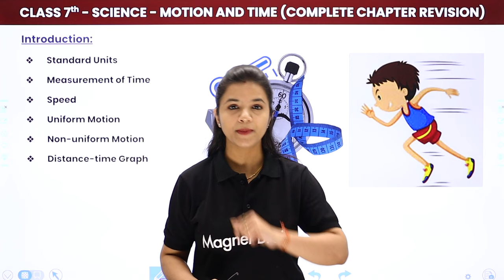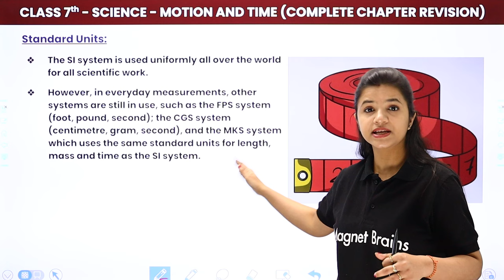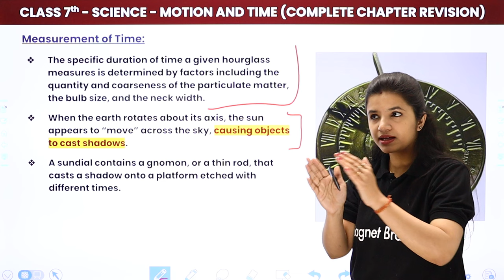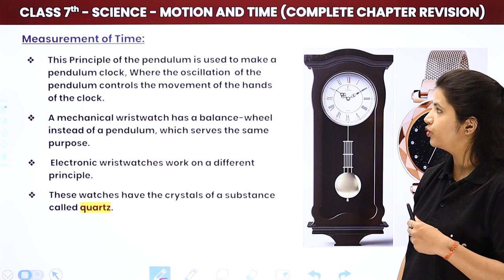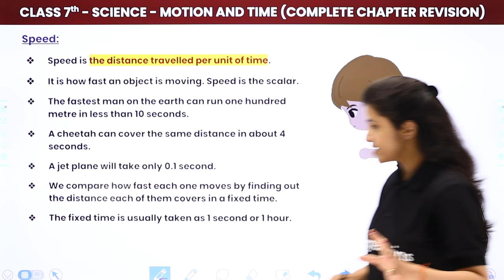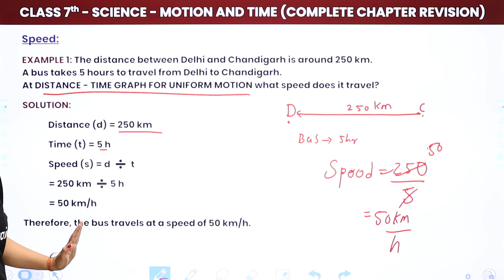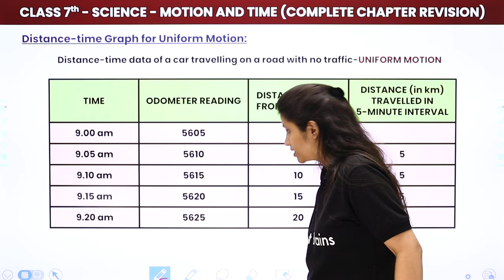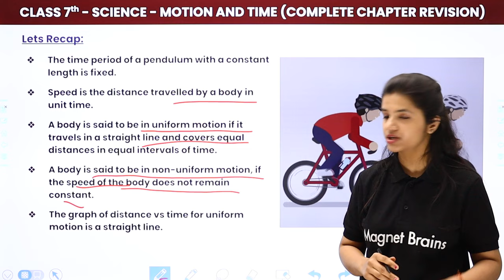Motion and Time - One Shot Full Chapter Revision | Class 7 Science Chapter 13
✔️ Class: 7th
✔️ Subject: Science
✔️ Chapter: Motion and Time (Chapter 13)
✔️ Topic Name: Motion and Time - One Shot Full Chapter Revision
✔️ Topics Covered in This Video (By Surbhi Ma'am): One Shot Full Chapter Revision of Chapter Motion and Time (Chapter 13) of Class 7th Science has been discussed in this video.